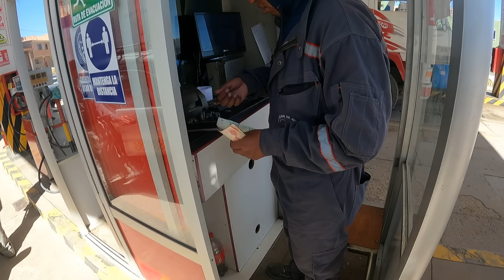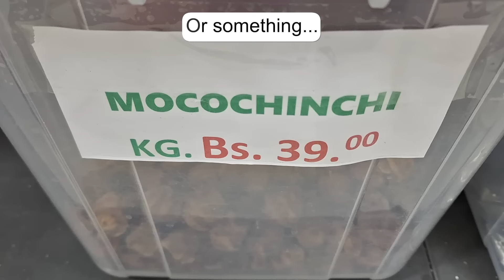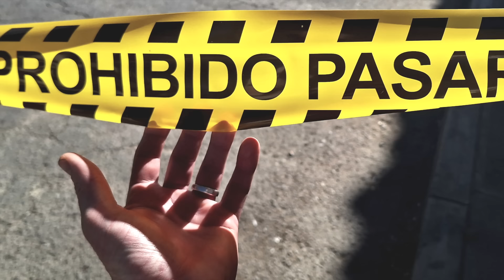Exploring Bolivia's Tin Belt (S3:E61)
Finally departing Uyuni, Chad and Rose continue their never-ending search for fuel in the historic towns of PotosÍ - the heart of the polluted tin belt, and Sucre - Bolivia's Constitutional Capital.

Along the way, they encounter abandoned bridges, flat tires, road closures, and Sucre's annual "Circuito Oscar Crespo" rally race, attracting participants and spectators from all over South America!

GIVI LUGGAGE AND ACCESSORIES:
35 Liter Inner Bag
45 Liter Inner Bag